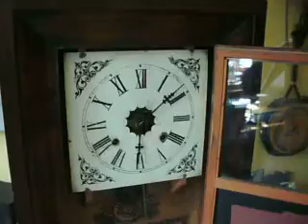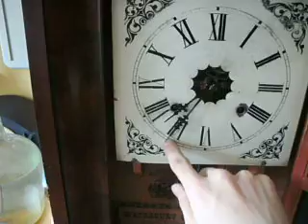Waterbury wall clock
There are weights (for the chime and normal movement) on the left and right hand side in the case you need to wind up one time a day at least.
Works perfectly but I needed to restore its face. The XI, XII, I, II and IIII was very pale.